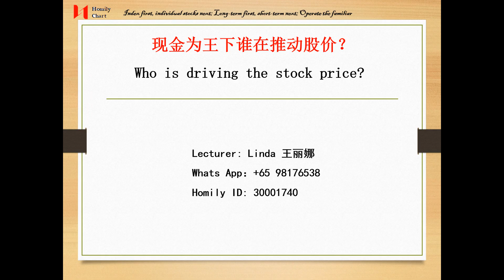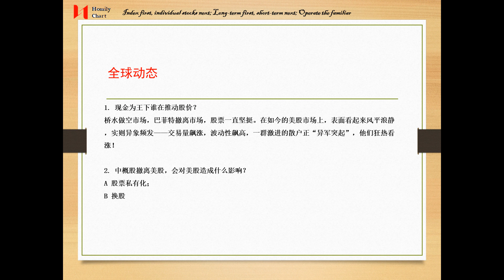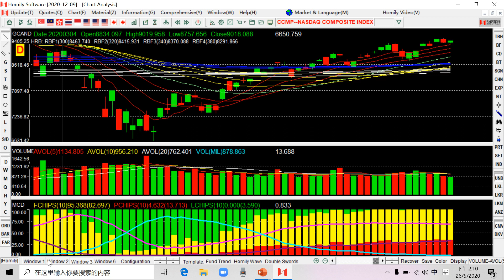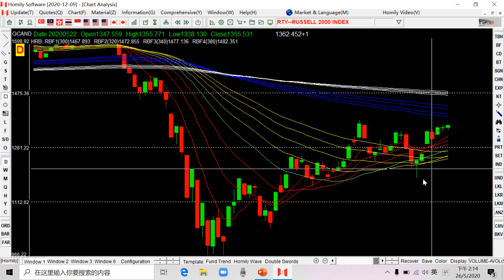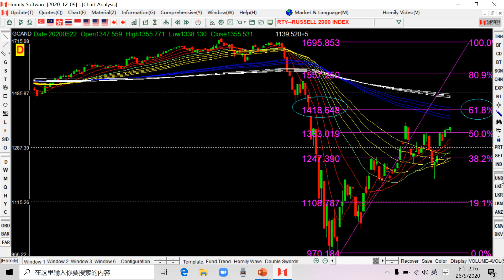2020-05-26: Who is driving the US stock price?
Who is driving the US stock price? What is the impact of Chinese stocks leaving the US stock market?